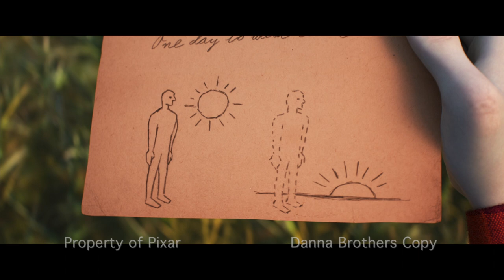Behind The Music : Onward Soundtrack Documentary | Jeff Danna & Mychael Danna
"Wizard Rock," Pixar's "Onward" Soundtrack Documentary with Jeff and Mychael Danna.

Onward is a 2020 American computer-animated urban fantasy film produced by Pixar Animation Studios for Walt Disney Pictures. The film is directed by Dan Scanlon, produced by Kori Rae from a screenplay written by Scanlon, Jason Headley and Keith Bunin, and stars the voices of Tom Holland, Chris Pratt, Julia Louis-Dreyfus, and Octavia Spencer.

Jeff Danna is an award-winning Canadian film composer. Born in Burlington, Ontario, to a musical family active in local theatre and church choir, Danna was a reluctant young piano student but found solace in an electric guitar left behind at his home by a friend. Unknowingly following in the path of three generations of Winnipeg mandolin players, progress came quickly. He began playing professionally at the age of 15 until a hand injury brought his performance career to a halt at 22. He has composed or co-composed scores for a wide range of films and television, including The Boondock Saints (1999), Resident Evil: Apocalypse (2004), Silent Hill (2006), The Imaginarium of Doctor Parnassus (2009), The Good Dinosaur (2015), Storks (2016), The Breadwinner (2017), The Addams Family (2019), Onward (2020), Guillermo del Toro’s Tales of Arcadia (2020), Nora Twomey’s My Father’s Dragon (2022), Guillermo del Toro's Cabinet of Curiosities (2022), and Julia (2022). His older brother, composer Mychael Danna, is a frequent collaborator, and the two have received Emmy nominations for their work on Camelot (2011), Tyrant (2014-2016), and Alias Grace (2017). Additionally, Danna has been nominated for six Annie Awards, won five BMI Film & TV Awards, a Gemini Award, a Genie Award, three nominations and one Hollywood Music in Media Award, and 17 SOCAN Awards.